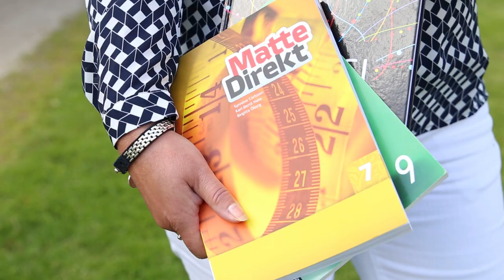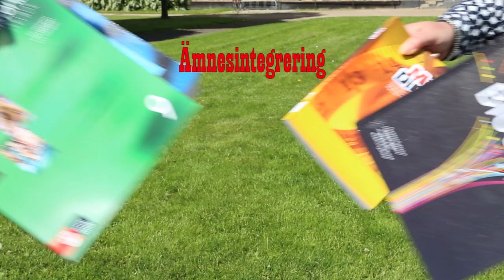Maria Parkskolan läsåret 17/18 OFFICIAL TRAILER